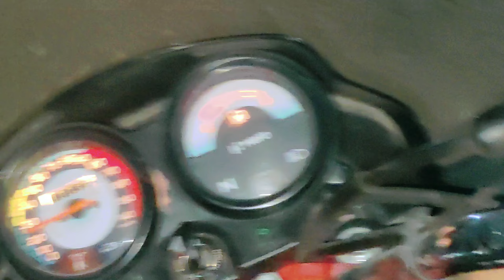Helmet modified Kara liya 😎 PRACHU 007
Helmet modified Kara liya 😎

▪ INFORMATION ▪
🔸My Name Is Prachu

🔸From UP ( Hardoi )

🔸Year's 18

🔸My Instagram I'd Name - Prachu 007 yt

🔹Phone ( Device) - OnePlus Nord 5G⚡

bike helmet 🪖
Motovlog helmet modified
my bike live accident hogya
kawasaki ninja h2
bike racing shorts
odisha news
ktm lover
live accident caught on camera
uttrakhand
dehradun
sidhu moose wala
prorider
uk07
youtube shorts
yamaha r15 v4 black colour
yamaha r1
road rage
moto madness
bullet 350 accident
angry people vs bikers
yamaha
r15v4 shorts
pro rider 1000
hyper riding shorts
bike crashed
racing
bikers
trending sound
gopro 😮‍💨 camera
live bike😰 accident
car bike stunt
bike accident sad status for whatsapp
bike accident status mood off sad song
bike accident hit and run
bike accessories
bike accident status video
super bike stunt
super bike ride
superbike race
super bike accident
super bike girl reaction
super bike reaction
super bike accident recent
super bike accidents top 10
super bike accidents shorts
super bike accident full video
police officer (film character)
carcams
jammu biker accident
jammu accident
motovlog jammu
accident hogya my bike
live accident hogya my bike
my bike live accident
biker accident
car v bike accident
truck vs bus live accident
mass accident
accident news
girl accident
bike accidents
xuv700 accident live
accidents
accident live clip
accident mv
live accident on cctv
elvish
maruti suzuki swift accident
live accident demo
biggest car accidents
live aaccident
live accidents
accident live
rs 200
road accident
cctv accident
car accident
pune accident
rs 200 live
papakipari
cute girl birthday
police vs biker
kashmir motovlog
accident hogaya almost dead
bike live accident hogya
live accident bike
mera accident hogaya almost dead
jaanu stant
raja dc
jammu boy
riding
stunt
bike stunt
bike riding
trading
trading shorts
viral shots
short video
short
axt rider
ktm lover sad
ktm rc fan
pulsar 220 accident
youtube short
pulsar accident
rs 200 sound
basharat baba vlogs
live bike accident
protap
your
rs 200 crash guard installation
rs 200 ride
ktm rc
rs 200 accident whatsapp
papakipari reaction
jammu motovlog
jammu and kashmir
ktmlover
kawasaki
cute baby videos
my ktm rc accident hogya
live bike rider accident
pulsar ns 125
pulsar bike song
motovlog jammu and kashmir
pulsar bike
r15v3
crash adams
accident news in kolkata
accident news hindi
shorts tiktok
live bike accident hogya
benelli 300i stock exhaust sound
bgmi server open time
bike couple status
papakipari bike tour de
my bike tour de pagal aurat
pagal aurat bike tour de
pagal aurat live accident
s1000rr
pickingupgirl
superbikereaction
public reactions
girlsreaction
pickupgirlonsuperbike
girlpickup
girls reaction for superbike
z900 in tunnel
racefit
exhaust compare
z900 india
z900 vs squids
top speed superbikes
mumbaikar nikhil
brs shoib
z900 top speed
superbikes in mumbai
vr 46 rossi
squids vs superbikes
fastest indian
wheelies on superbikes
jsfilms
bike race
squids vs police
z900
cycle video
z900rider
jammu kashmir motovlog
motorcyclel